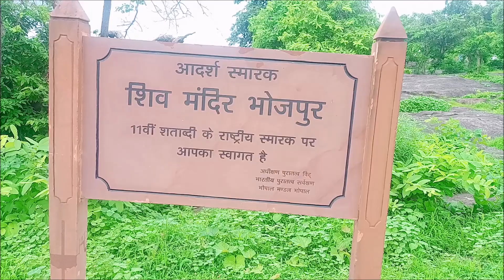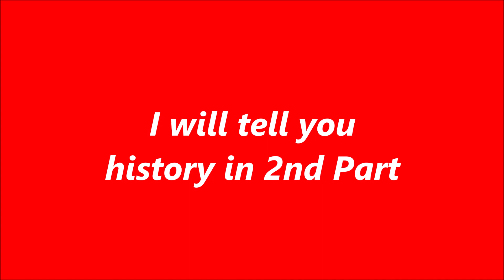|| प्राचीन मंदिर पहले कभी नहीं देखा होगा भोपाल || Sourabh Tandon Vlogs ||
Hello guys
|| प्राचीन मंदिर पहले कभी नहीं देखा होगा भोपाल

In this video I will show you the historical place Shiv Temple situated in Bhopal at Bhojpur

Very historical and intresting place to visit

Vlog bhut adbhut hone wala hai dosto pura dekhna ye vlog two part me ayga ye first part h

Vlog kafi bada h Isley isko two parts me divide Kiya h

Bhopal se k se kam more than 20km se jyda duri par hai ye mandir bhojpur me

Jo bhi Bhopal aay is place ko jarur visit kre

bhojpur temple bhopal
bhojpur temple drone view

temple history
bhojpur temple shiv tandav
bhojpur temple bhopal history in hindi
Bhopal shiv temple
shiv temple
shiv temple in india
shiv temple design